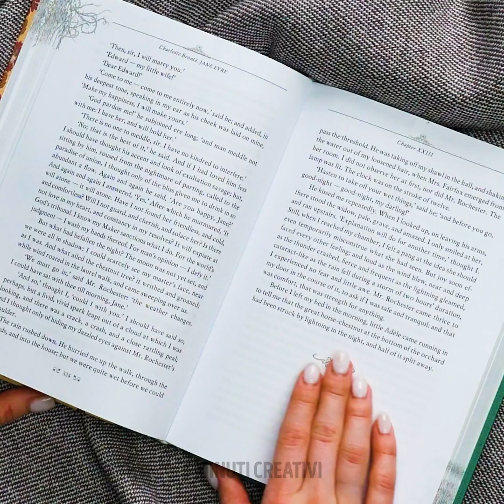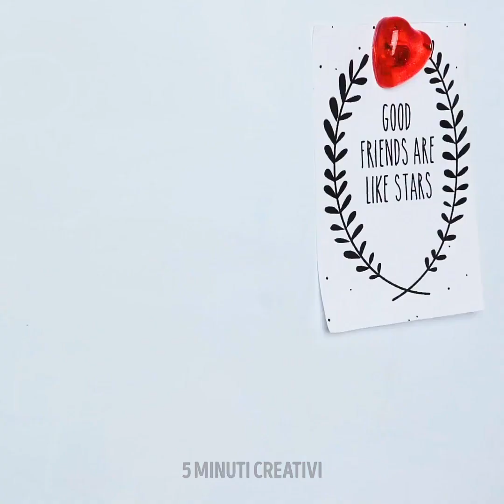36 IDEE E GIOCHI IN MINIATURA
IDEE MINI CHE TI FARANNO APPREZZARE LA GIORNATA

Ciao! Oggi abbiamo un fantastico video preparato per te e siamo sicuri che lo adorerai. Bene, è il momento di pensare in modo creativo, perché ne avremo bisogno. Prima di tutto, ti mostreremo come realizzare un mini asciugacapelli. Dopodiché, vedrai come realizzare un piccolo scaffale. Entrambe queste idee sono facili da realizzare, e anche molto divertenti. Quando è stata l'ultima volta che hai realizzato del mini artigianato? Di sicuro non ne abbiamo mai abbastanza!

Ti mostreremo anche come realizzare un set da tavola per la TV. Fantastico, vero? Se sei un fan della creazione di gioielli e accessori, adorerai questo braccialetto nero scintillante. Assicurati di seguire correttamente ogni passaggio! Che cosa aspetti? Guarda questo video per scoprire come creare un segnalibro super carino. Facci sapere quali trucchetti del fai-da-te ti sono piaciuti di più!

Segnalibri:

1:47 - Mini asciugacapelli
4:48 - Mini scaffale
9:05 - Tavolo TV
13:45 - Braccialetto nero scintillante
14:23 - Segnalibro colorato